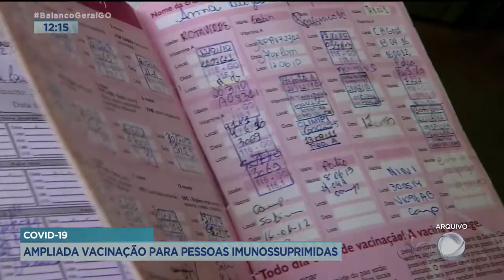COVID-19: AMPLIADA VACINAÇÃO PARA PESSOAS IMUNOSSUPRIMIDAS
GOIÂNIA AMPLIA VACINAÇÃO PARA PESSOAS IMUNOSSUPRIMIDAS ACIMA DE 18 ANOS.